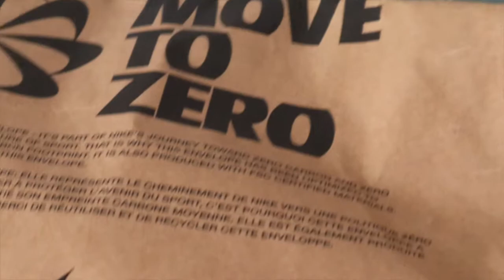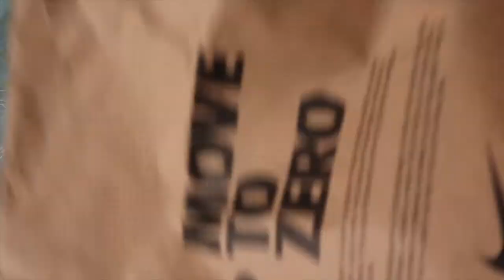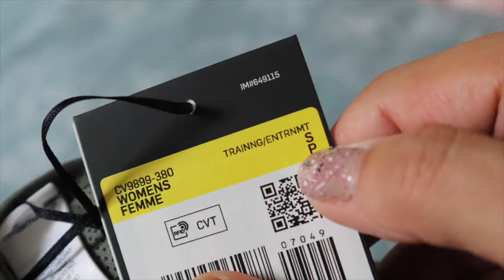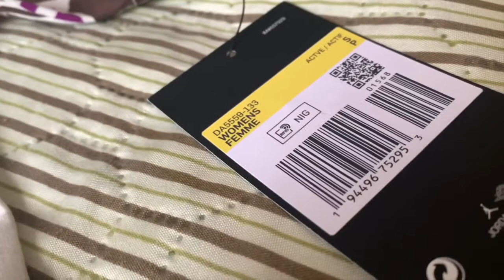💠Nike Haul(without talking)Sports Bra/Jordan T-shirt